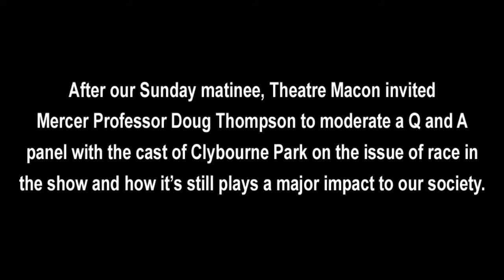The Clybourne Park Talkback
Theatre Macon presents The Clybourne Park Talkback
Directed by Jim Crisp
Talkback moderated by Professor Doug Thompson

After the Feburary 15th matinee, Theatre Macon provided a talkback between the audience and cast members designed to discuss issues of race in our society. THIS VIDEO CONTAINS SPOLIERS ABOUT THE PLOT OF THE PLAY

(No footage from the show was used in this video).

Details on the play:
PLEASE NOTE: This show contains adult subject matter, situations and language and recommended for ages 17+

Neighborhoods change, but do people? Winner of the Pulitzer Prize and the 2012 Tony Award for Best Play, this razor-sharp satire takes a jab at race and real estate in a fictional Chicago neighborhood. The play begins in 1959 as a black family moves into a white enclave. Act two takes us back to the same house in 2009 as gentrification sets in and the roles are reversed. Jokes fly and hidden agendas unfold as two generations tiptoe through social politics, pitting race against real estate. The New York Times hailed it “ferociously smart” and Variety raved, “Yes, it’s dangerous and provocative, but pulverizingly funny to boot!” This production is being done in honor of the grand opening of The Tubman African American Museum.

Performance Dates/Times:
February 13 & 14 @ 8:00pm
February 15 @ 2:30pm
February 18 & 19 @ 7:30pm
February 20 & 21 @ 8:00pm

Ticket Prices
Adults $25
Seniors $20 (60+)
Students $15 (through age 22)

Reservations Required
Reservations begin Monday, February 9th
Each performance’s online reservations are shut off five hours before showtime.